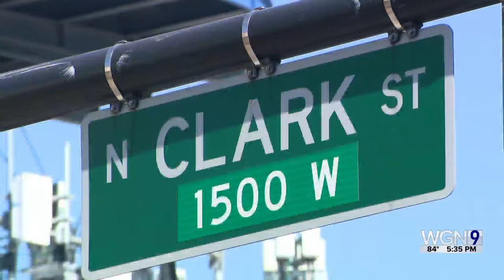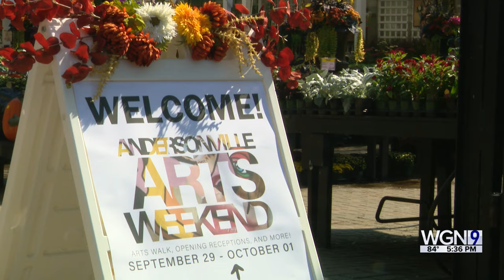Andersonville Arts Festival weekend returns with diverse work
The Andersonville Arts Weekend is taking over the Far North Side, showcasing dozens of Chicago-based artists.